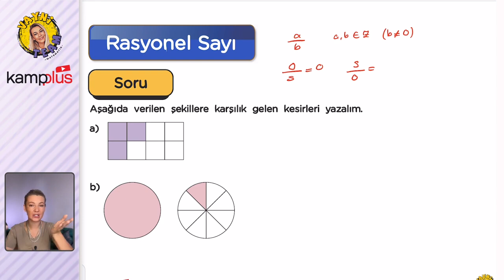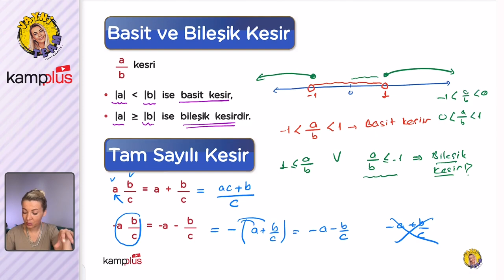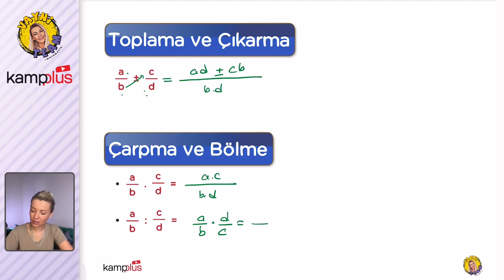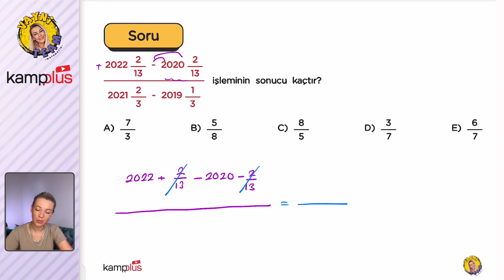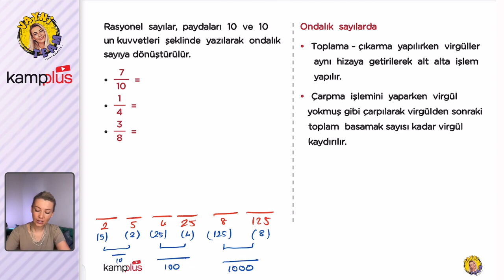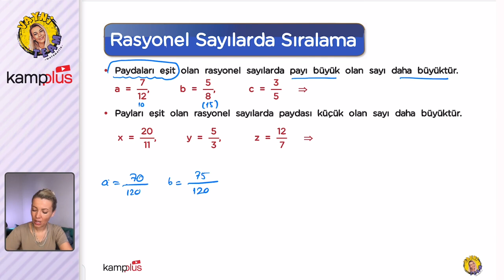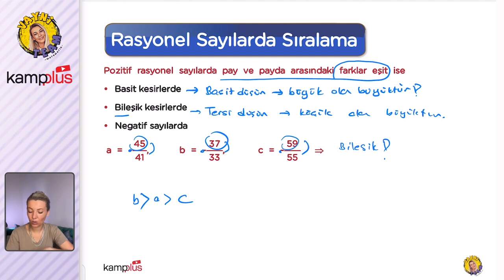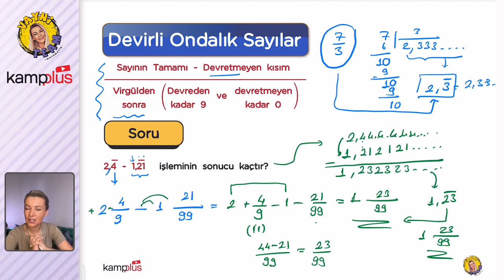Rasyonel Sayılar - TYT Matematik 11.Gün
kampplus TYT Matematik videoları ile YKS'de netleri yükseltiyoruz.
YKS 2024 yolculuğunda, bugün matematik dersinde "Rasyonel Sayılar" konusunu işliyoruz.